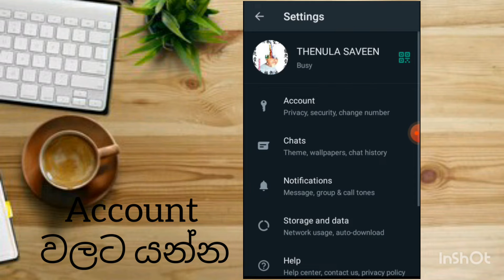How to off lasts seen | ලාස්ට් සීන් off කරමු | සිංහල